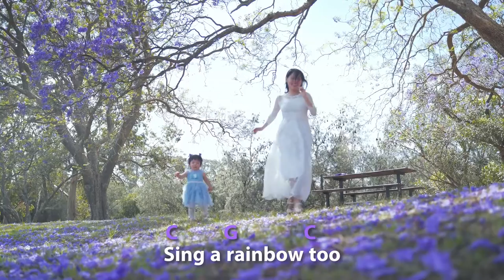【I Can Sing a Rainbow】 Ukulele 尤卡里里弹唱版，附曲谱和弦